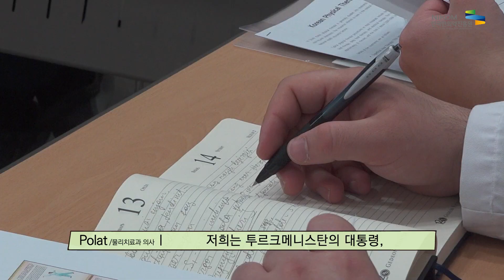투르크메니스탄 의료인이 침을?｜한의학 임상연수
[2023 투르크메니스탄 의료인 한의학 임상 연수]
✔주최/주관: 보건복지부/한국한의약진흥원
✔수행기관: 부산대학교 한의학전문대학원, 부산대학교 한방병원

약 4주간 투르크메니스탄 전문 의료인을 대상으로
부산대학교 한방병원에서 연수 교육👨‍🏫🤝이 있었는데요.

침구, 재활의학부터 신경정신, 부인, 소아, 사상의학 등등
다양한 한의 치료를 배우는 시간을 가졌습니다!